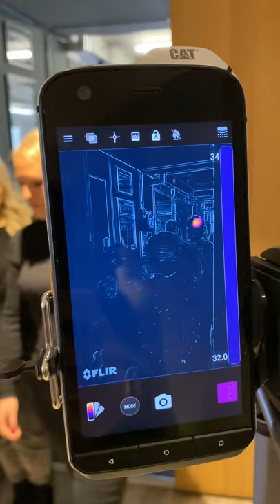Using the Cat® S61 Smartphone as a thermal screening device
Cat S61 – Rugged 4G thermal phone is capable of instantly identifying people with a high temperature in crowds or places with a heavy footfall.

Originally designed to expose anomalies in temperatures for emergency services and construction professionals, it can easily be set up to highlight people potentially running an elevated temperature as they attempt to enter or pass through a congested public or commercial place.

A sensitive, handheld thermometer designed to detect heat differentials at distance – it has the potential to be used by border guards, on buses, reception desks, personal protection screening of guests entering a home (particularly for especially vulnerable groups), care homes screening visitors, hotels etc.